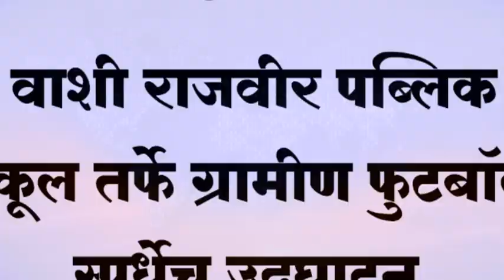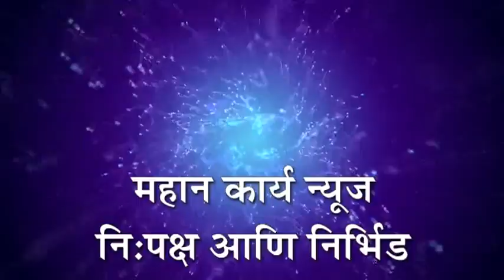❏वाशी राजवीर पब्लिक स्कूल तर्फे ग्रामीण फुटबॉल स्पर्धेच उद्घाटन